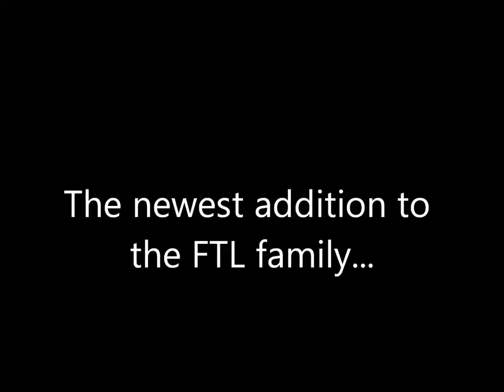Private Edition Mercedes Benz Limo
2014 Mercedes Sprinter 2500 Series Extended with Bluetec Diesel Engine, Comfort Package, Sliding Side Door with Two Stage Opening. Window Fleet Package, & Battery Package, Chromed Grille, Fog Lamps.
( 7 + Front Passenger) Private Class Seating with (2) Rear Facing High Back Captain Chairs with Arm Rests & Headrests, (2) Forward Facing High Back Captain Chairs with Arm Rests, Headrests & Heating Controls & Power Footrests.
Side Panels Trimmed in Premium Soft Touch Vinyl & Wrapped Pillars with Custom Privacy Shades & (3) Custom pull out writing desks.
Complete Insulation Package (Ceiling, Walls, Floors) , 24" Rear Luggage Space with 2- Coat Hangers & Overhead Light.
Maybach Ceiling with White Lighting, Suede Headliner & Custom wood trim.
Custom Walnut Wood Dipped Console with Glassware, Champagne Buckets & RGB Lighting.
( 1 ) 39 " Samsung LED TV Behind Tinted Plexi Glass Facing Rear with Power Partition Below with Burl Wood & ( 1 ) 39" Samsung TV Behind Tinted Plexi Glass Facing Forward with Burl Wood above.
Detroit Electric System with Rear Passenger Controls & Front Driver Master Controls. Backup Camera with Overhead Monitor
Kenwood Double Din 470 Touch Screen AM/FM CD, DVD Player with Bluetooth Alpine 5 - Channel Amp & with 4 - Alpine Speakers & 1- 12" Subwoofer.
GerFlor (Commercial Flooring) To Match Wood Trim & LED Step Lighting at Entry way with Assist Handle. Custom Owens Full Length Running Boards, Emergency Egress Window, Carpet Overlay Mat.
Pro Air A/C & Heat unit (30,000 BTU Cooling ,32,000 BTU Heat) with Evaporator & Skirt Condenser with 3- 12" fans.
Emergency Egress Window, Owens Running Boards, Recover Front Driver & Passenger Seats & Carpet. Block Off Rear Door Windows.